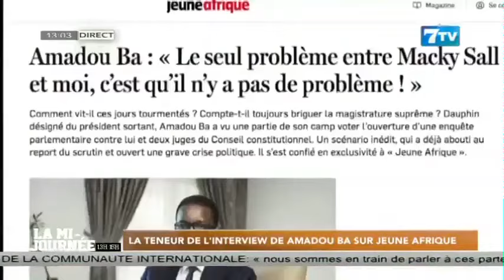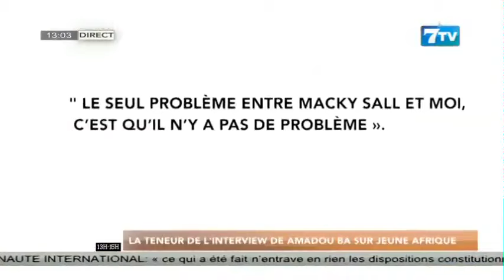La teneur de l'interview de Amadou Bâ sur jeune Afrique